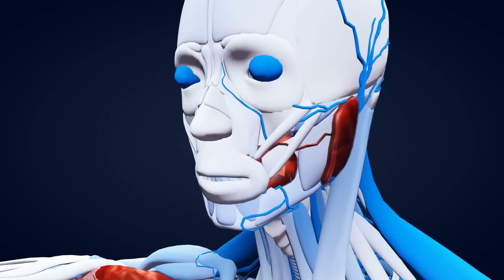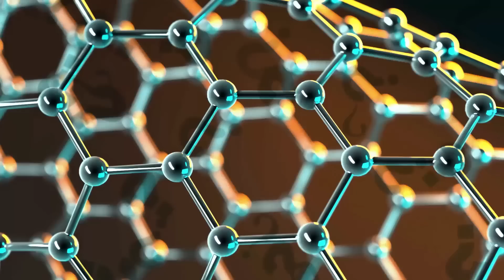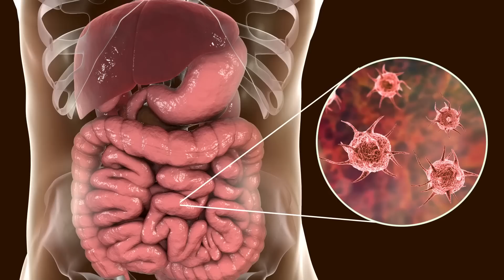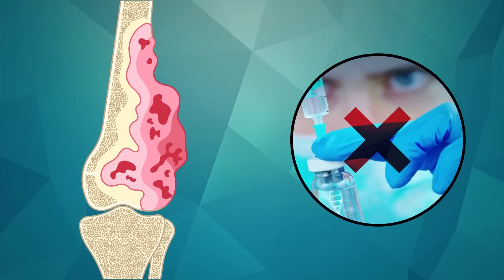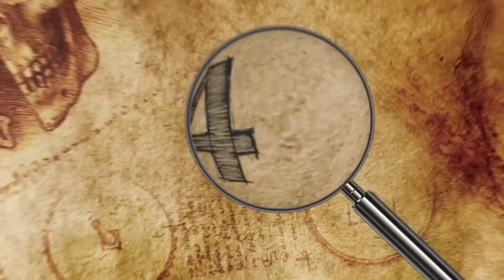Recent Archaeological Discoveries That Can't Be Explained